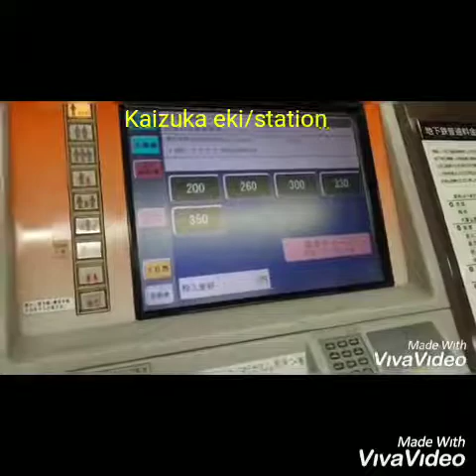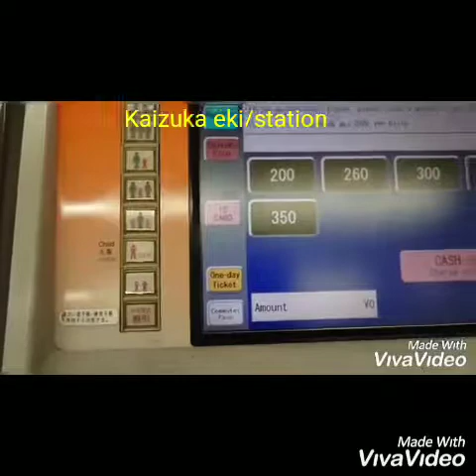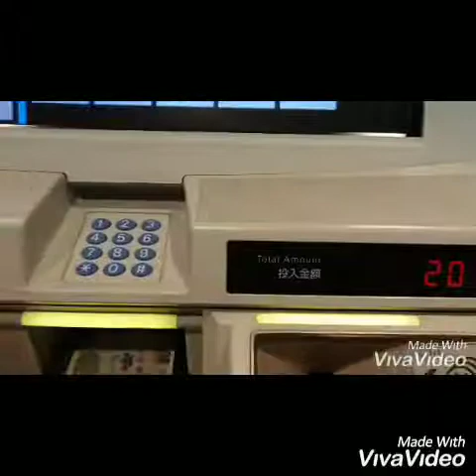Perjalanan berburu rejeki dari Fukuoka ke Kurume, Jepang (Part 1)